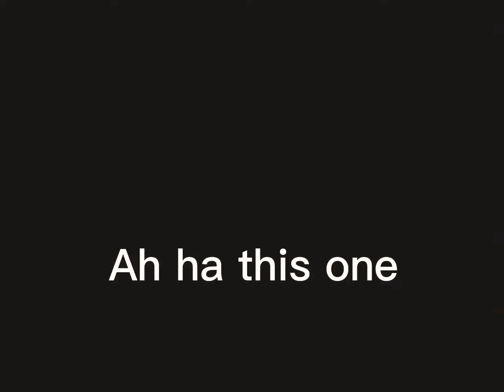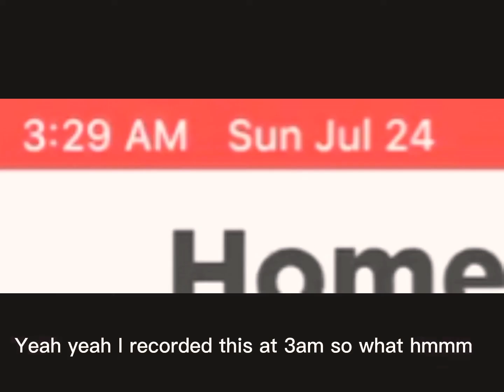Playing Cotton obby(Roblox)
Doing more stages at 20 likes